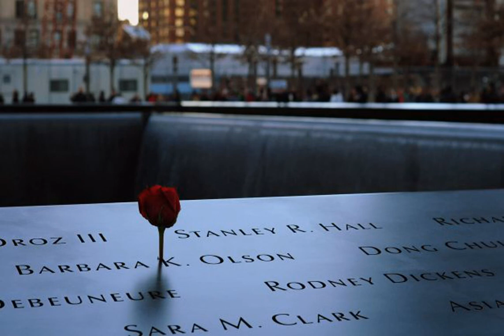Спустя почти 20 лет. В США идентифицировали еще двух жертв теракта 11 сентября.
СоединенныеШтатыАмерики В США идентифицировали еще двух жертв теракта, произошедшего 11 сентября 2001 году в Нью-Йорке. Почти 40% погибших и в дальнейшем остаются неизвестными. Об этом пишет РБК-Украина со ссылкой на CBC. . 1646 и 1647 жертвами стали Дороти Морган и еще одна девушка, имя которой родственники попросили не разглашать. . Отмечается, что идентифицирование личности происходило благодаря анализу ДНК неустановленных человеческих останков, которые были найдены в результате теракта. "Двадцать лет назад мы пообещали